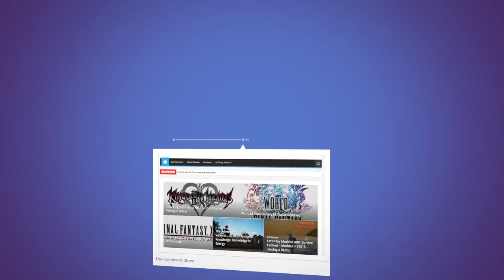Conan Exiles - Village Raid & Old City Exploration - E06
Time for another Conan Exiles episode, and today we go raid a village and head into the Old City! So have a look at how to get to the Old City Ruins!

Well, today we assembled a little raid party. Boden, Tank and me went back to the little village I spotted in a previous episode and decided to check it out. It took as a few tries, but we successfully entered a building at the end of the village which had one of those mysterious talking stones in it. After that, we went even further and ventured into an area with some very old ruins which we named The Old City. Scorpions and Skeletons were awaiting us ... and I had an encounter with a HUGE Scorpion which didn't end all too well!